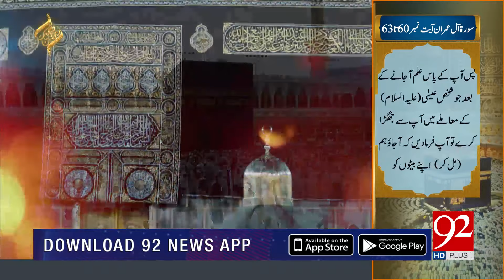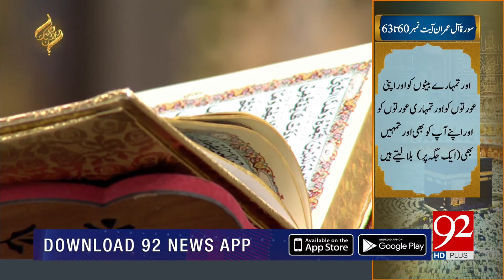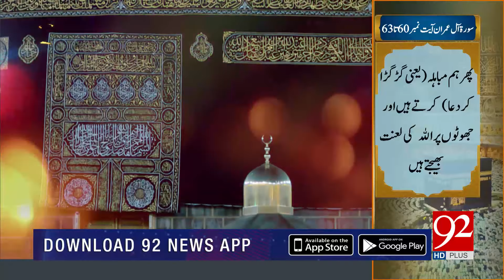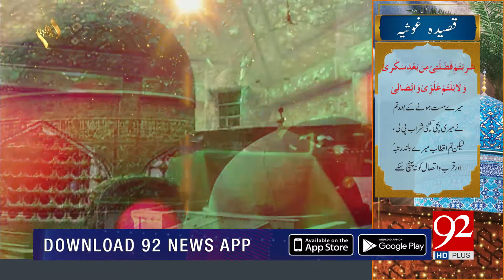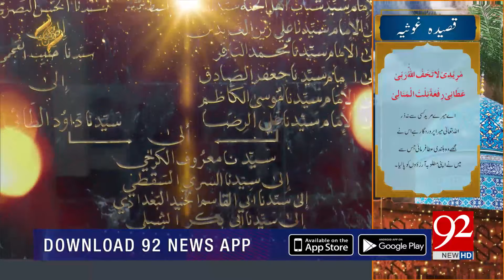Rehmat-e-Ramazan | Iftar Transmission | Wasi Shah | Qasim Ali Shah | 04 May 2020 | 92NewsHD